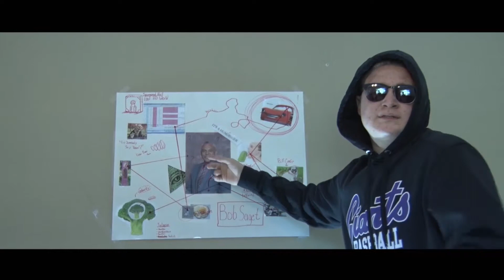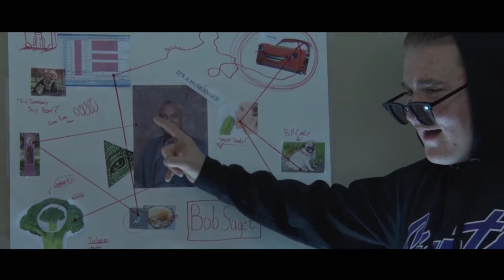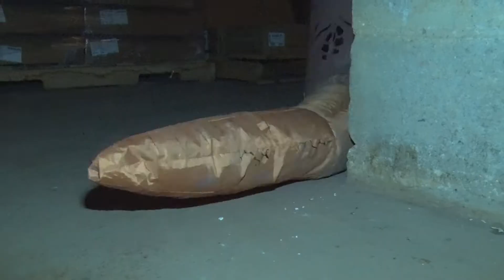Dinosaurs in the Basement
When two ordinary high school students discover what's lurking beneath their school, their lives are changed forever.